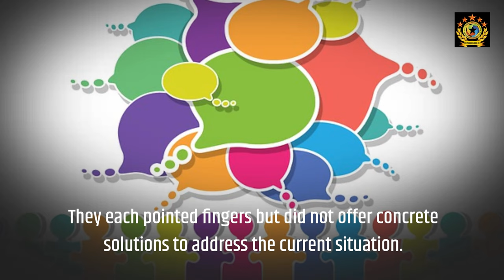Vice Presidential Debate Immigration, Women's Health, and Middle East Tensions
Two candidates, one stage, and a heated debate on the future of America. Who will win the political tug-of-war?"
In this captivating vice presidential debate, the candidates confront critical issues including immigration, women's health, the Middle East conflict, and the January 6th Capitol riot. Discover the clash of political visions and see who can sway the American vote.